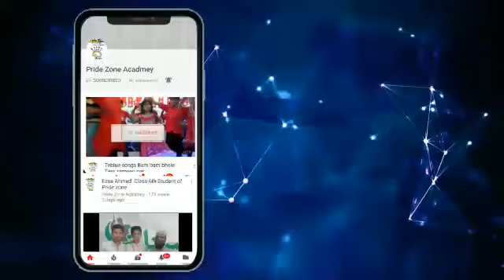Party with weekly Long test Topper class 9th and 10th pride zone - Part 1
Pride zone Acadmey Lyari longtest party at lalqila